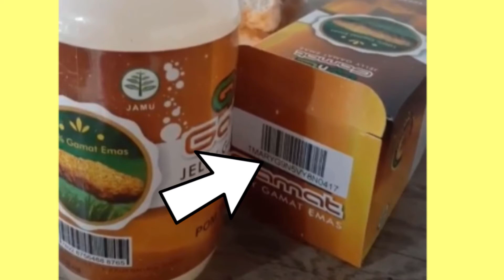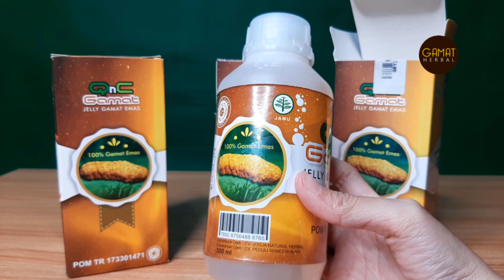TERNYATA GAMPANG BANGET, Cara Mengecek QNC Jelly Gamat ASLI atau PALSU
bila kk berminat, cara pemesanan sangat mudah : ◘ VIA Whatsapp Otomatis : Klik (Kode Produk WA-QNC jangan dihapus ya ka)
◘ VIA SMS/Whatsapp Biasa Ketik Format sbb :

CONTOH :
WA-QNC : 5 BOTOL : SRI RAHAYU : JLN. TENTARA PELAJAR NO.1 RT.5/12 KELURAHAN EMPANGSARI KEC. TAWANG KOTA TASIKMALAYA: 081XXX LALU KIRIM SMS/WHATSAPP KE 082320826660

Catatan : Format WA-QNC Wajib dicantumkan, bila tidak ada format maka pesanan tidak akan terdeteksi oleh sistem dan tidak bisa diproses lebih lanjut

Keuntungan berbelanja di GAMAT HERBAL :

* Mendapat PRODUK ASLI 100% ORIGINAL, karena dikirim langsung dari perusahaan
* BERGARANSI UANG KEMBALI 100% jika produk tidak sampai / rusak
* FREE PACKING SAFETY, PROSES CEPAT DAN AMAN, PRIVACY TERJAGA
* Bisa Kirim Barang dulu, setelah sampai baru bayar *S&K